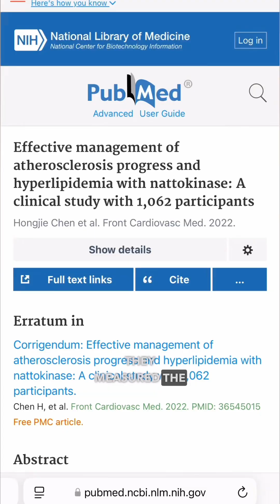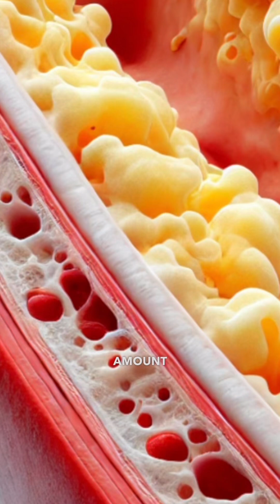Can This Natural Enzyme Help Clear Your Arteries? 🫀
A promising supplement called nattokinase is gaining attention for its potential to reduce arterial plaque buildup and support heart health. One study suggests that high doses (10,800 units) may lead to a 60-90% reduction in plaque, which could be a game changer for cardiovascular health.

While more research is needed, the early data is exciting. If you’re looking for ways to support your heart naturally, this might be worth exploring! Just remember - always check with your healthcare provider before adding new supplements.